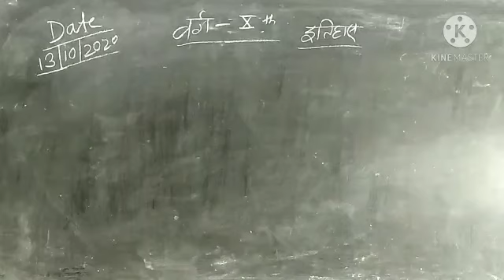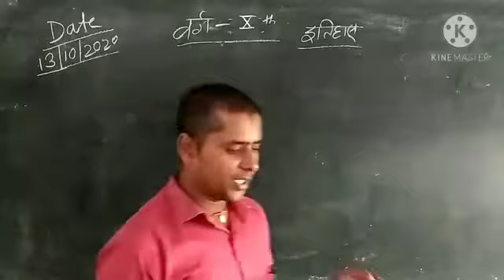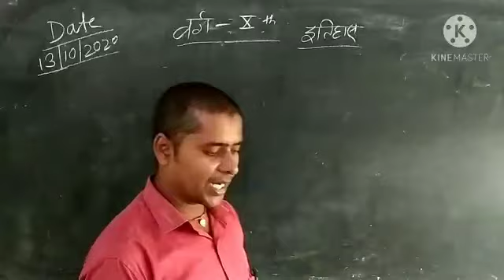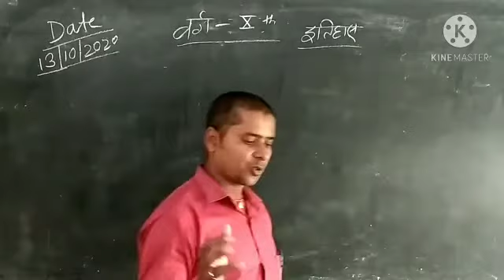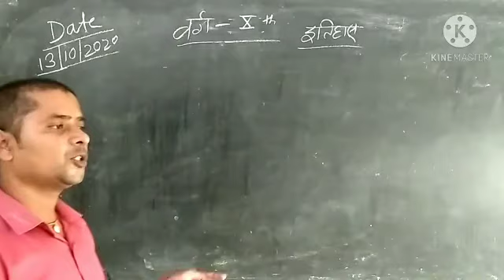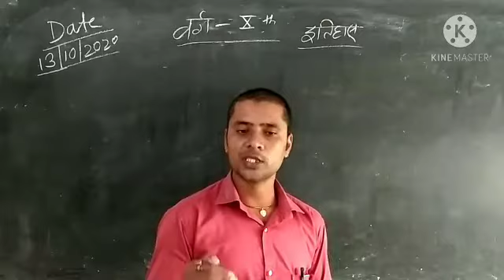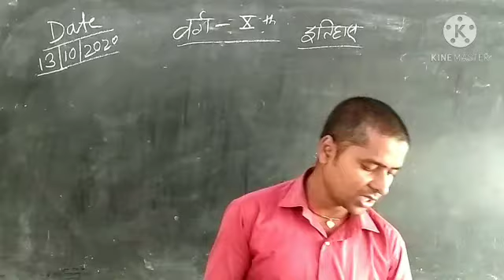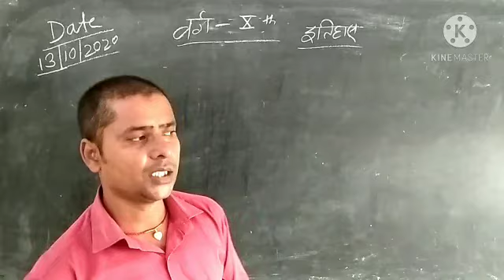class X History lesson 4